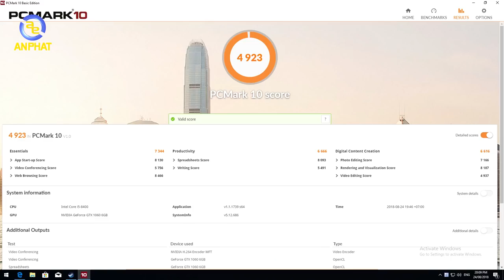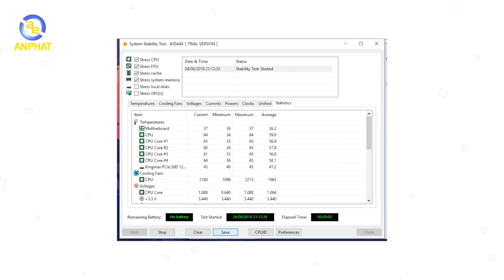[REUP] Cấu hình PCAP PHÁ ĐẢO mức giá 20 triệu? - I5R1610606 | An Phat PC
Theo bạn cấu hình PCAP I5R1610606 có mức giá 20 triệu có những linh kiện sau:
- CPU: Intel Core i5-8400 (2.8 Upto 4.0GHz, 6C6T, 9MB)
- VGA: ASUS Geforce GTX 1060 6GB GDDR5
- RAM: Gskill 16GB (2x8GB) bus 2800MHz
- Ổ cứng: SSD Kingmax 128GB NVMe
- Chipset: Asrock B360
- Nguồn: Acbel 500W
- Vỏ case: 1ST PLAYER Fire Dancing V3
Đã đủ để phá đảo mọi mức giá chưa? Hãy comment ở phía bên dưới nhé!!!
- Đồ chơi cho PC ( GAMING PC Accesories or Toy for PC ) :
SIÊU THỊ MÁY TÍNH AN PHÁT
🏢 49 Thái Hà - Đống Đa - Hà Nội
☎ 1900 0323